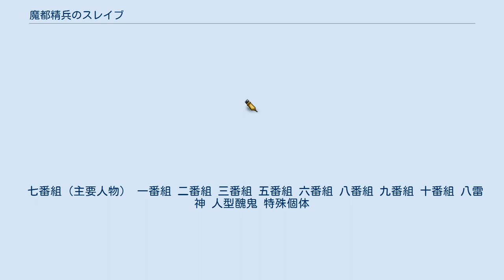魔都精兵のスレイブ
『魔都精兵のスレイブ』（まとせいへいのスレイブ）は、原作：タカヒロ、作画：竹村洋平による日本の漫画作品。
累計発行部数は80万部越え。
集英社のウェブコミック配信サイト『少年ジャンプ+』にて2019年1月5日より土曜日に配信中。
 数十年前、日本各地に突如として出現した謎の門。
その先には醜鬼という怪物と、食べた者に異能の力を与える桃が存在する異空間『魔都』があった。
桃は女性にしか能力をもたらさなかったため、世の中は男女平等から女尊男卑に変化。
日本政府は魔都への門を管理下に置き、桃の力を得た女性で構成された新たな組織『魔防隊』を編成した。
そして2020年のある日、進路に悩む高校3年の男子学生である和倉優希は突発的に発生した門の中に入って魔都へと迷い込んでしまい、醜鬼に襲われてしまう。
そこへ駆け付けた魔防隊七番組組長・羽前京香によって助けられるが危機は続く。
絶体絶命の時、京香の能力・無窮の鎖（スレイブ）によって優希は奴隷にされ、代わりに強大な力を手に入れて切り抜ける。
こうして優希は京香の奴隷兼魔防隊の寮の管理人として、醜鬼と戦う日々を送ることになった。
 七番組（主要人物） 一番組 二番組 三番組 五番組 六番組 八番組 九番組 十番組 八雷神 人型醜鬼 特殊個体